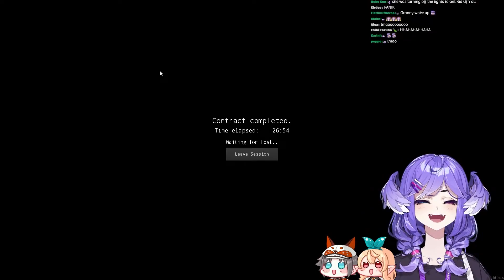Selen, Mysta, and Pomu be goofing around a demon 【NIJISANJI EN】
Selen, Mysta and Pomu doing god's know what in Paranormal Cleanup
Selen's Twitter: @Selen_Tatsuki
Pomu's Twitter: @PomuRainpuff
Mysta's Twitter:  @Mysta_Rias